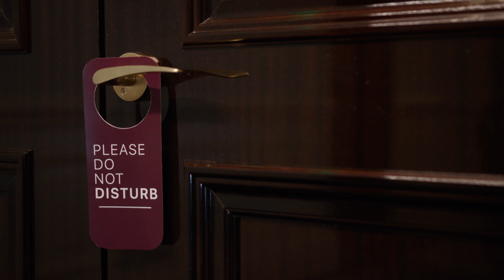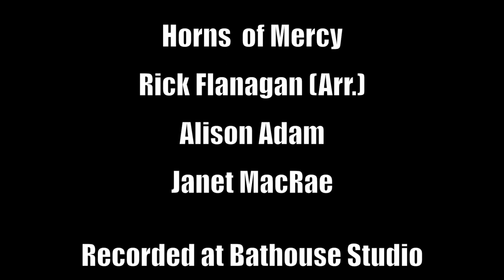EXCITED! Fun # Sexy Story Fireworks Fancy Hotel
A bellhop at a fancy hotel has the hots for a female guest, who's boyfriend doesn't appreciate the chemistry between the two. A comedy set to a latin feel song, with horns. Reminds one of 'Smooth' by Carlos Santana.